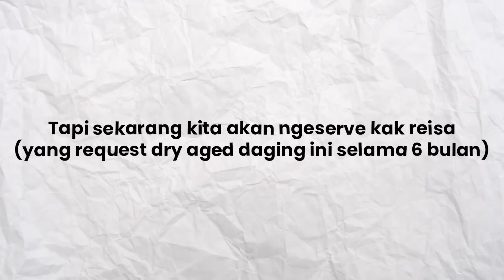6 MONTHS DRY AGED | BUSUKIN DAGING SELAMA 6 BULAN!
Mantap nih! berani nantang gw nge-dry aged selama 6 bulan.
Tapi gas lah biar ini jadi experiment pertama kali dalam sejarah Meatguy.
Gw sebagai kang daging aja penasaran ini hasilnya gimana.
Kepo juga kan? Nah nonton sampai habissss!